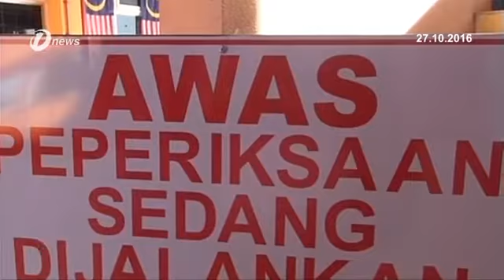Cadangan Ganti UPSR Kepada Sistem Pentaksiran Berasaskan Sekolah Pbs Di Peringkat Akhir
Cadangan untuk menggantikan Ujian Pencapaian Sekolah Rendah, UPSR kepada sistem pentaksiran berasaskan sekolah, PBS kini di peringkat akhir kajian.

Perkara itu dimaklumkan Menteri Pendidikan, Datuk Seri Mahdzir Khalid.

Pihaknya kini giat mengumpul pandangan dan maklum balas daripada semua pihak berkepentingan.Ini termasuk guru dan ibu bapa, sebelum ianya dilaksanakan.

Beliau berkata kepada pemberita selepas menghadiri majlis penyerahan masjid baru kariah Pulau Kijang Kuala Nerang, Kedah hari ini.